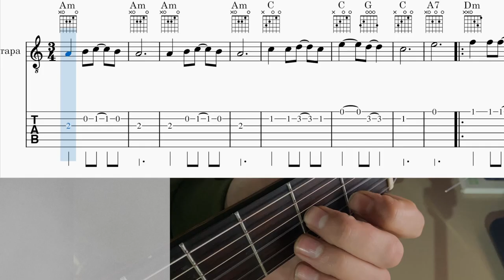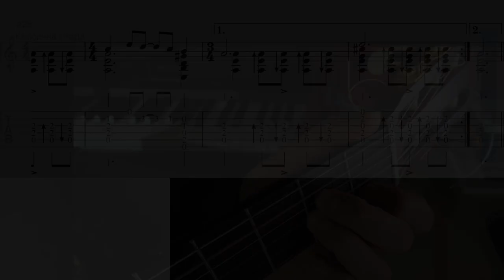Чом ти не прийшов, Українська пісня, для гітари соло в двох варіантах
Українська народна пісня "Чом ти не прийшов"
обробка для гітари в двох варіантах :
мелодія та мелодія з акордами
ноти та табулатура для гітари.
00:00 Мелодія
00:33 Мелодія з акордами

easy guitar songs
guitar tabs
guitar lessons
ukrainian songs